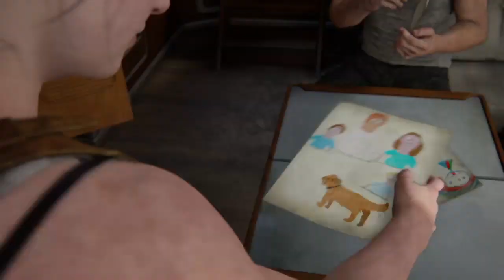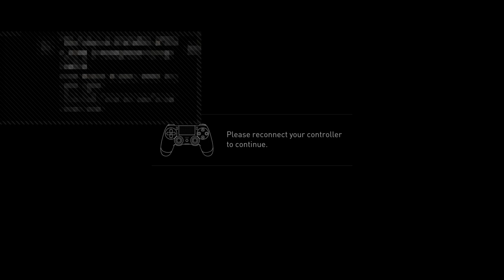THE LAST OF US 2 / GOING FOR PLATIUM TROPHY / PART 6/ ROAD TO 100 FOLLOWERS